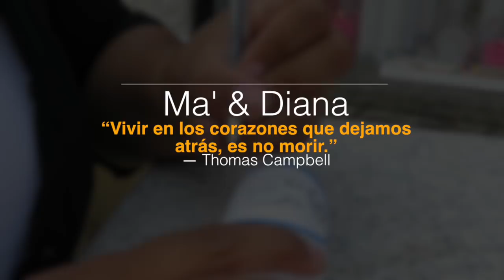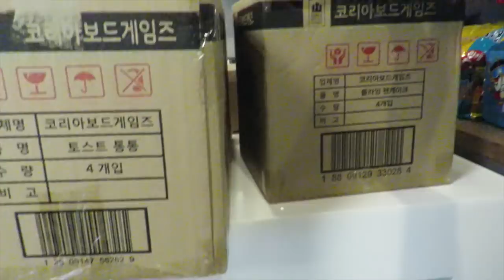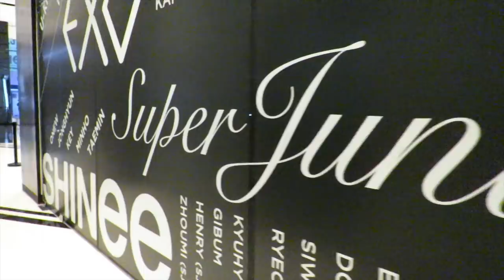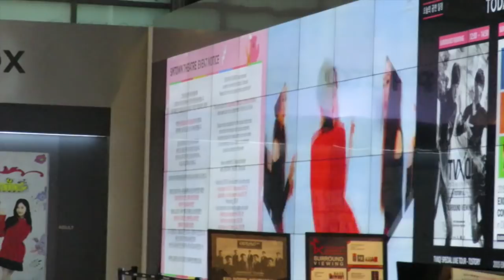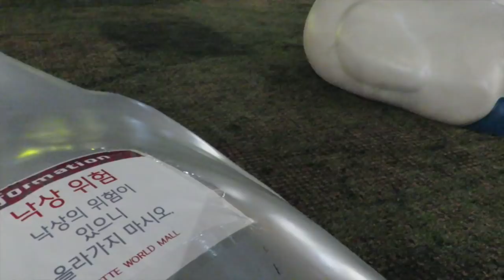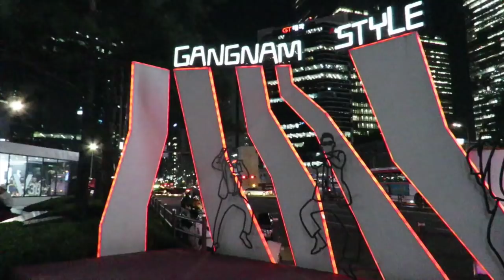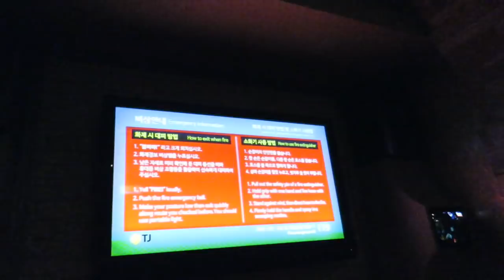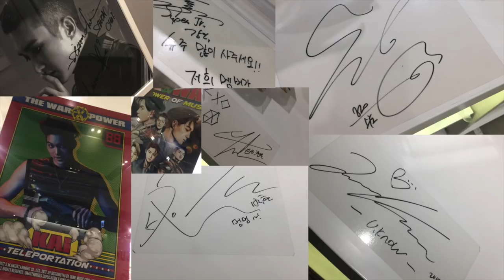Día 4 en Corea: Mi templo favorito, visitamos SM TOWN Artium y ¡más karaoke! - DTTV 406 ♥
Día 4 en Corea, mi templo favorito, reuniones y ¡más Karaoke!

Gisela ⇥ giselaverdinm
Diana ⇥ dverdinm